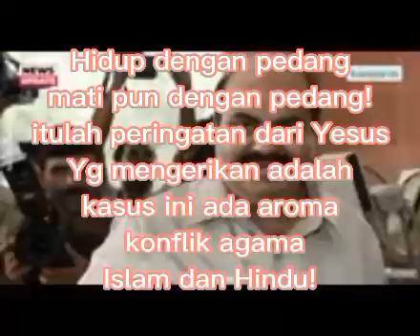konflik agama Islam dan Hindu berkecamuk lagi?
konflik agama Islam dan Hindu berkecamuk lagi ? teriakan berbuansa hindu menyertai peristiwa penembakan politisi islam tersebut.